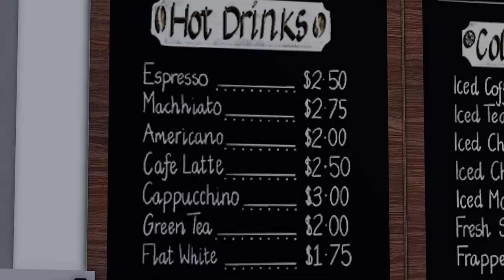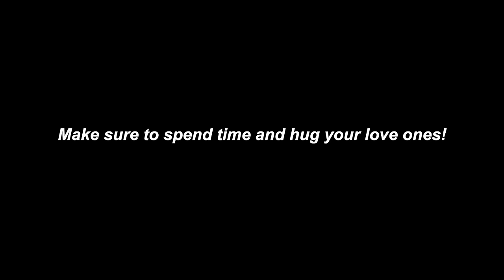❄️ my 7am winter morning routine! |Bloxburg Family Roleplay|w/voices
♡︎Hey Guys! In today's video, I bring you along with me on my 7am winter morning routine! What did I do? Keep watching to find out!! You can always unsubscribe whenever you want! That's all thank you and I love you guys so much! Have a wonderful day!!

-iicottencloud